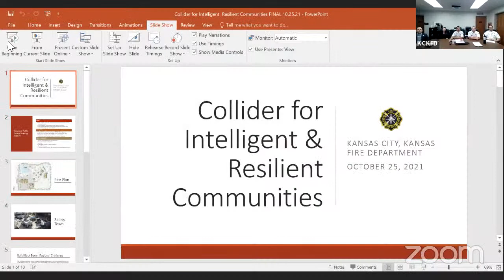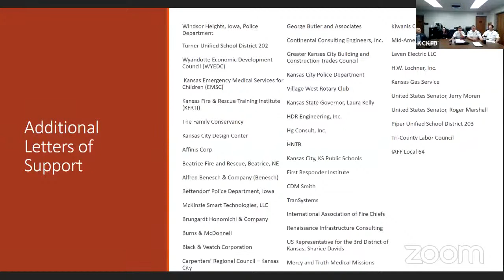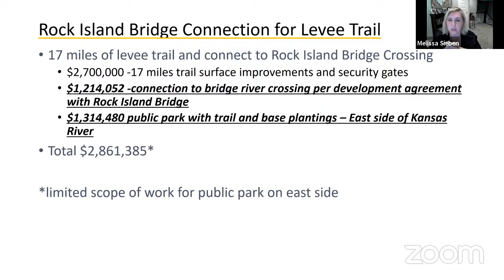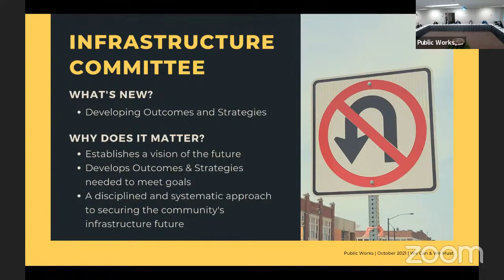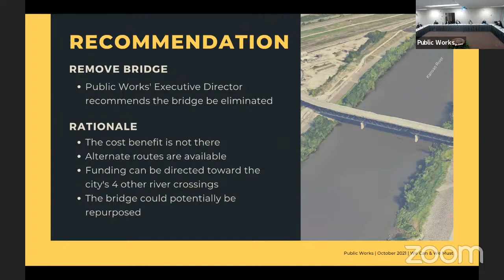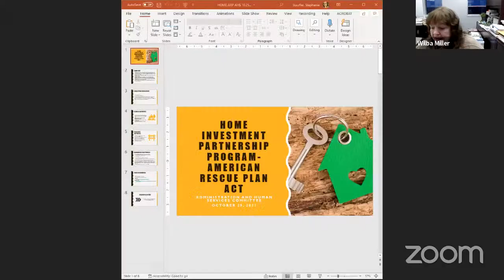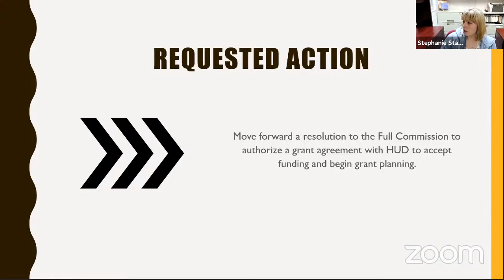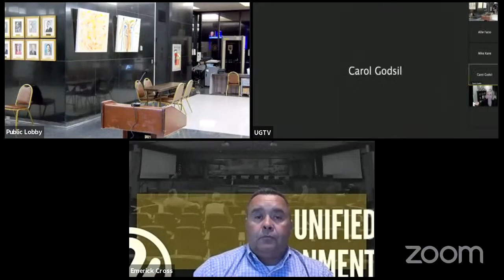October 25, 2021 5pm Public Works & Safety/Administration & Human Service Standing Committee Meeting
October 25, 2021 5pm City Hall 5th Floor Conference Room & Zoom.

Broadcasted live to Zoom, Youtube, & UGTV. The Standing Committee meetings begin at 5pm with the Public Works & Safety Standing Committee, and the Administration & Human Services Standing Committee immediately following.

Agenda items from this meeting were:
PWS Item 1- RESPONSIBLE BIDDER ORDINANCE AMENDMENT
Item 2- PUBLIC SAFETY TRAINING FACILITY
Item 3- GRANT FUNDED PROGRAM COORDINATOR POSITION
Item 4- LEVEE BETTERMENTS
Item 5- PUBLIC WORKS QUARTERLY REPORT
AHS Item 1- DISTRICT COURT UPDATE
Item 2- AMENDING THE SCHEDULES OF MEETING TIMES
Item 3- ESG-CV REALLOCATION
Item 4- HOME-ARP GRANT AGREEMENT
Item 5- MT. CARMEL REDEVELOPMENT CORPORATION

The members of both committees are:
Commissioner Melissa Bynum (At-Large District 1)
Commissioner Angela Markley (District 6)
Commissioner Christian Ramirez (District 3)
Commissioner Mike Kane (District 5)
Commissioner Dr. Jane Philbrook (District 8)

The Public Works & Safety Standing Committee meeting covers the following topics: police & fire services, emergency medical, civil defense, detention facilities, government facilities, streets & highways, water resource management, parks, BPU, and waste collection & disposal. Commissioner Melissa Bynum is the committee chair, and BPU Board Member Tom Groneman joins as a committee member.